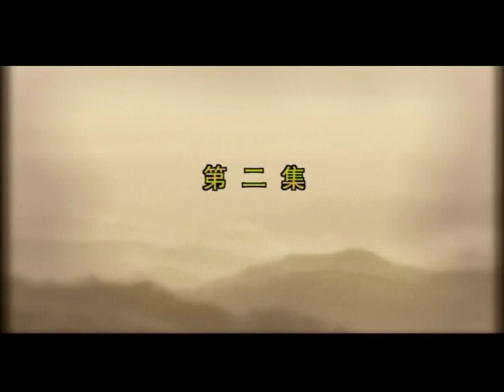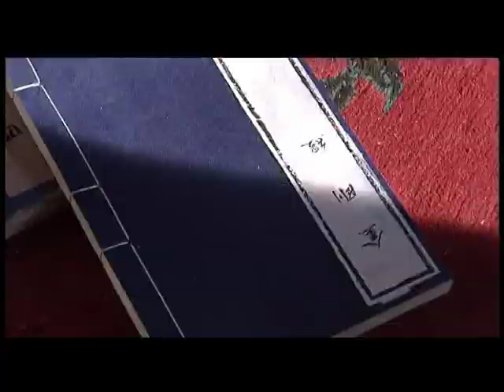虛雲法師影集02